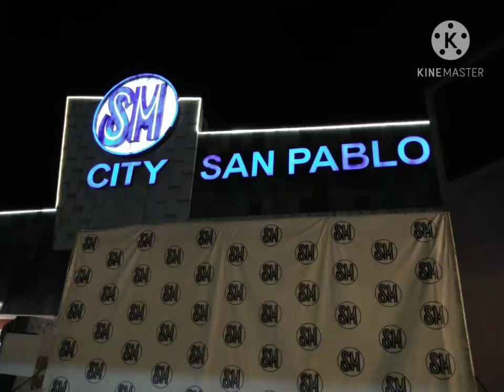WELCOME TO SM SAN PABLO CITY@CHRISTMAS /CIA CASTELO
SM City, San Pablo